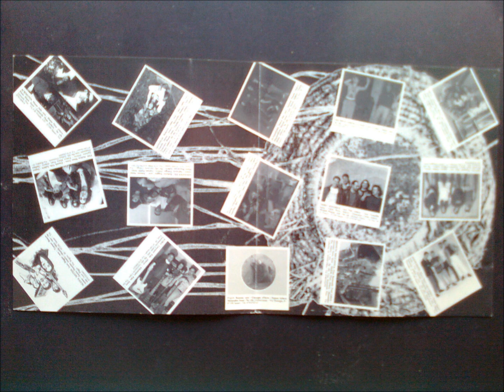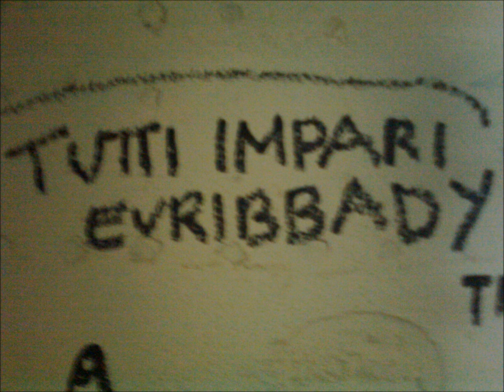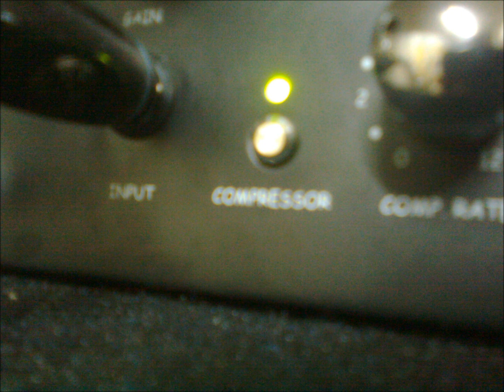P.Q.O. - Versi Controversi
P.Q.O. - Versi Controversi / Boghes Che Rockas Vol. 1 - 1994 - RAIOS REC.         Compilation autoprodotta in Sardegna contenente le realtà musicali dell'epoca..